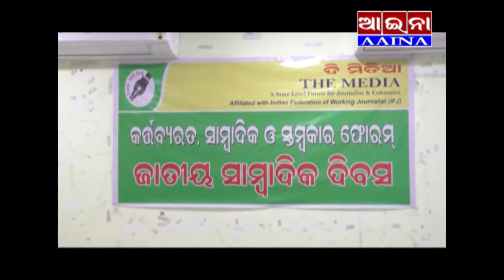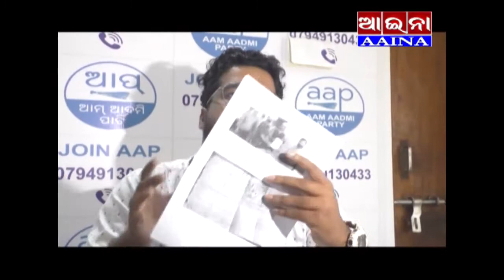aaina news puri 16/11/2021